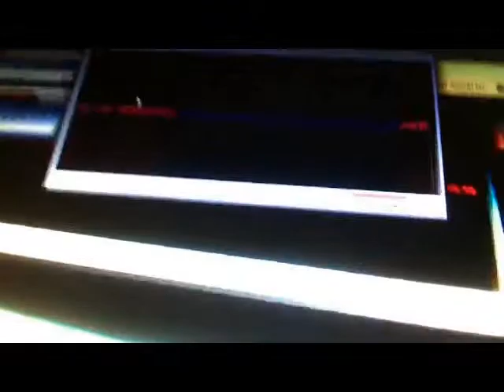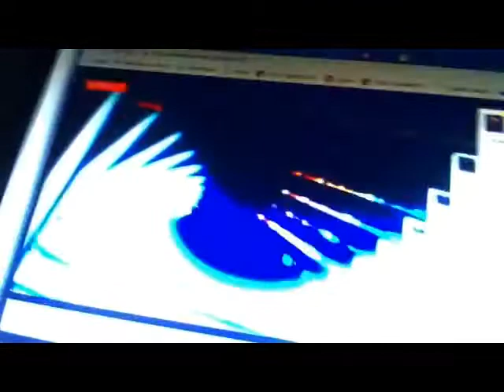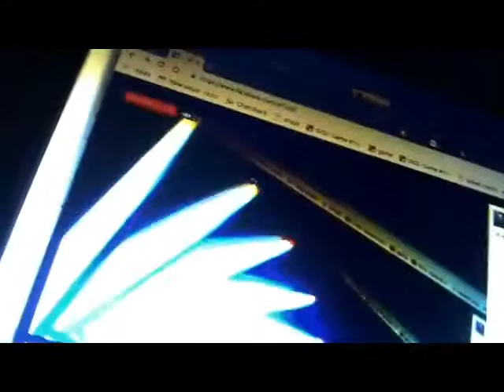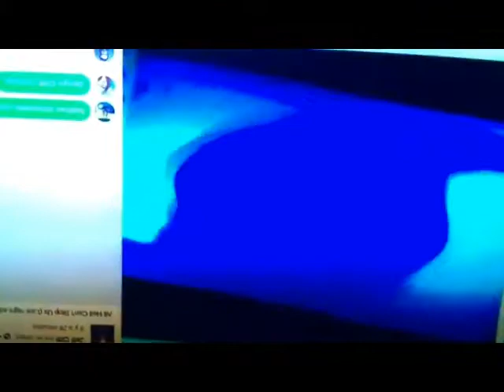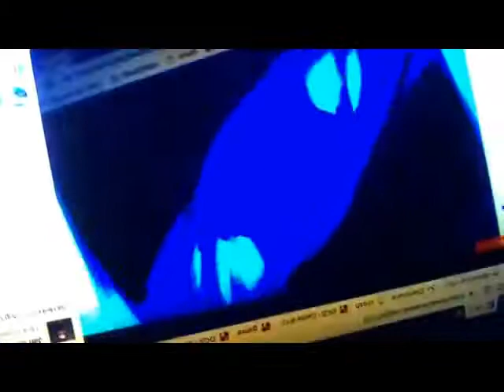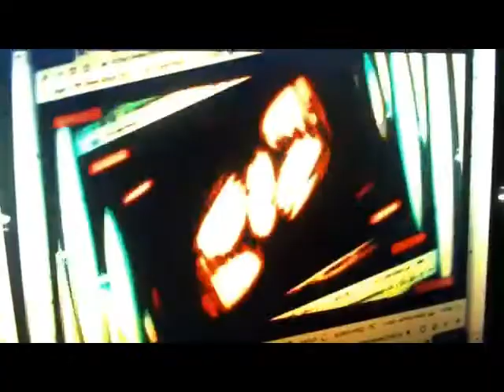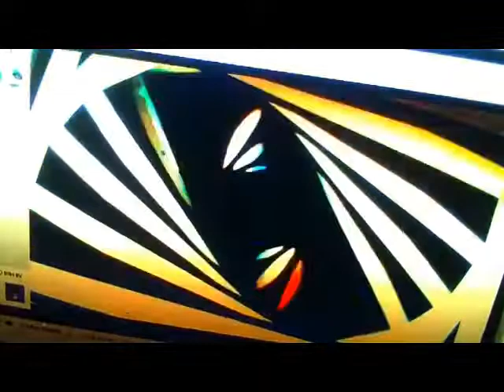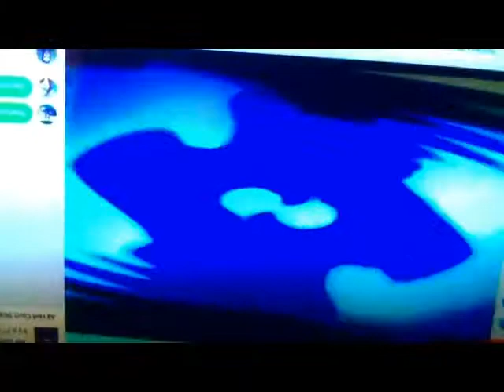All Hell Can't Stop Us - Episode 029 (Censored)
This is a Creative Commons podcast

BTC: 19aJTRZtbZ8tfmXBzuWutJFYUwpGHaLeWH